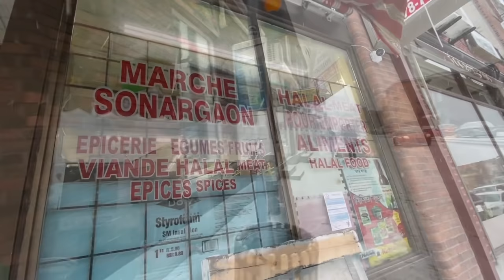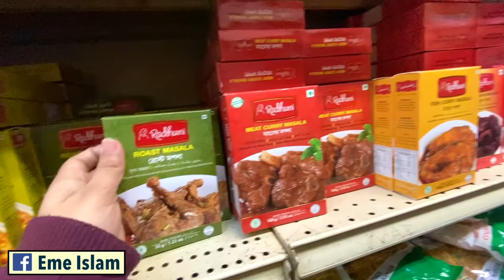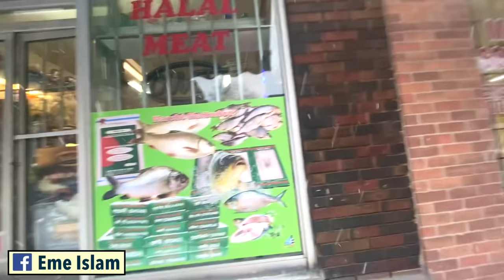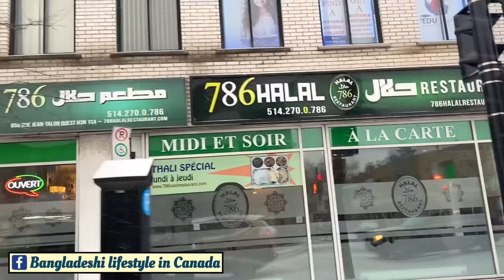কানাডার বাঙালি এলাকা in Montreal / Bangladeshi area in Canada / Bangladeshi area in Montreal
SUPPORT :
Shahed